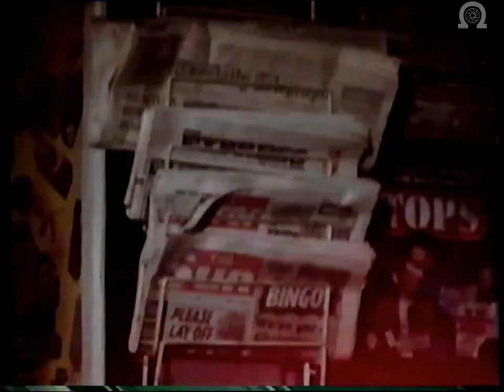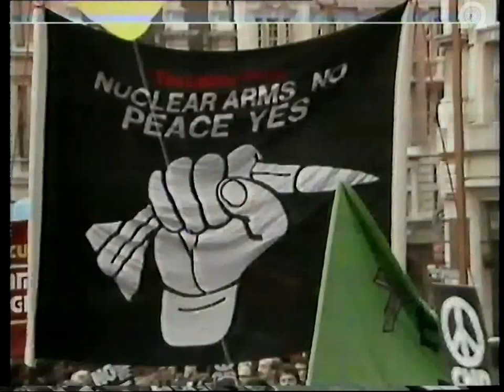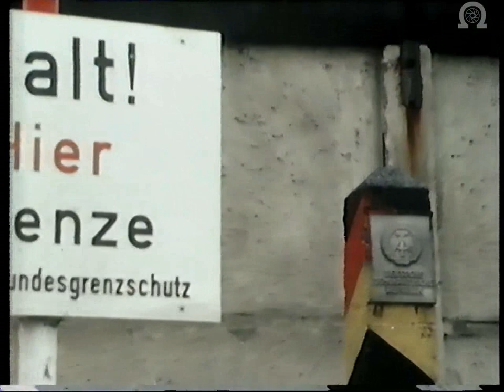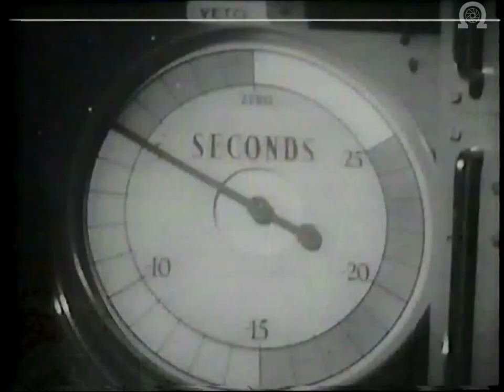Panorama - Banning Britains Bomb - Sense or Suicide? (1982)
Episode of Panorama from 1982 debating whether Britain needs an independent nuclear deterrent.

for context it was In the run up to the General Election where the opposition party was running on a policy to remove it.